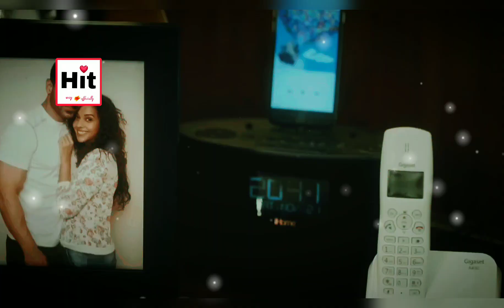☹️Stranger love | John Abraham heart💔 broken status😭 video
South new movie 2023
South new movie 2026 new release movie
South movie heart broken dilougai Whatshapp status video
South movie new movie 2023

Bollywood movie sad status video
Hindi sad status video
Heart broken dilougai status😭 video.